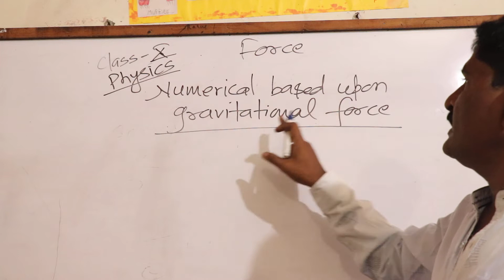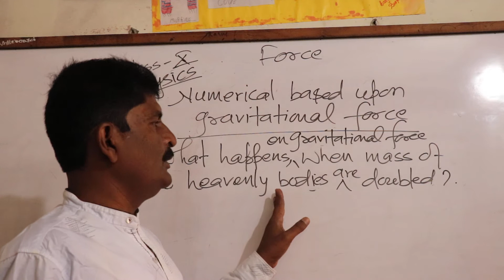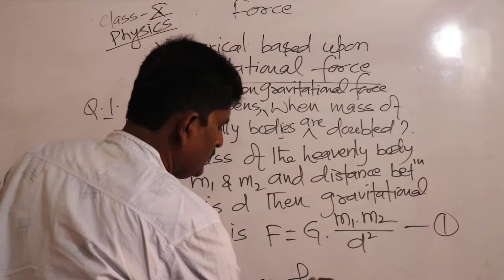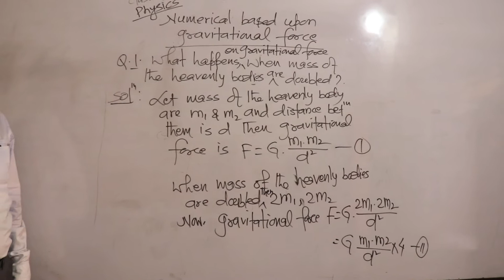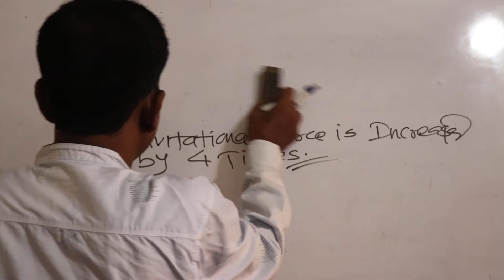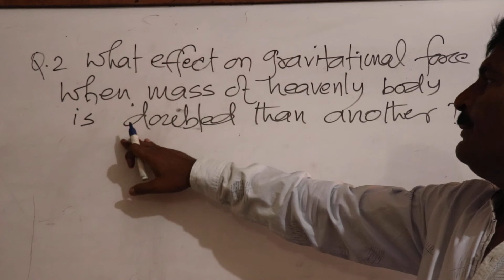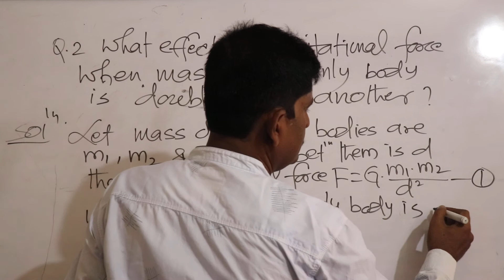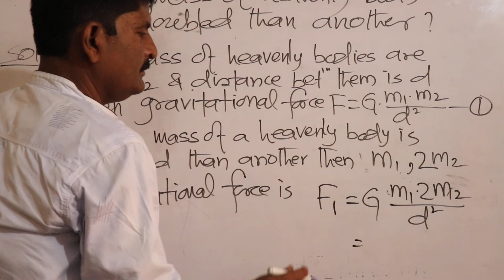Himali Online Class Of Physics For Class X(Part-I)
by Arunlal Karn Sir (HEBS)